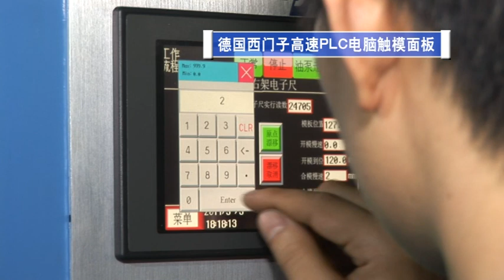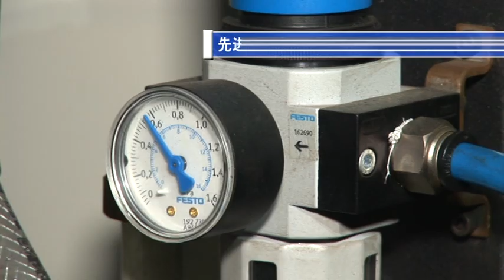jar bottle extrusion blow molding machine pe blow molding machine production line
EB50H75S1, with auto deflasher, high speed machine with energy saving system, material: HDPE&LDPE

Main Characteristic:
·Double stations and linear movement, high intensity stainless steel mould platens, driven by hydraulic pressure, designed and analyzed by finite element aided software, ensure big clamping force, no expansion of mold.
·Specially designed screw with high L/D ratio insures good plasticizing and stable extrusion; high precision and no part line die head guarantees customers' top-quality requirement.
·Multi-screw & multi-die head can be adopted to improve the quality of the product and lower down the cost of material.
·Famous brand of vector inverter in high pulling torque, complied with special extrusion hardened reducer, can operate in stable, durable, and low noise state.
·Brand-name hydraulic parts, pressure & proportional control are set by PLC, which ensures the stable operation; Mold movement is controlled by special speed limited valves, ensuring precise position and non-striking.
·Parts of pneumatic system are imported from Germany, Japan, etc, which are top brands in the world.  These make sure the operation of machine reliably and accurately; the air circulation is large while the leakage is very small.
·Brand-name computer special for blow molding machine, parameter settings easy to learn, easy to operate.
·Schneider (France) touchless sensors and switches are adopted, which are dependable and in low heat, & prolonged life.
·Multiple-way PID controlled temperature heating is precise and stable.
·Fully automatic operation can be achieved by optional equipments like auto-deflashing, rotary trimming device, or separated rotary trimming equipment.
·Tanwan Techmation, Autrian B&R, or German Beckhoff controller are all for optional choices.

Quality is the soul of an enterprise.
POWERJET PLASTIC MACHINERY--SINCE 1999
No.5,Chuangxin Road West,Zone C,Shanshui Industrial Park,Foshan city, China